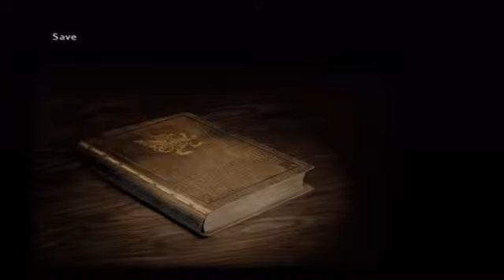FINAL FANTASY XII IZJS Strong Mode Part 4 Garuda-Egi (PS3)1978